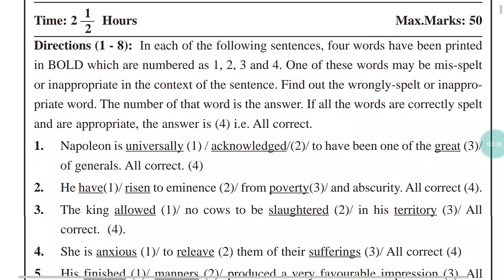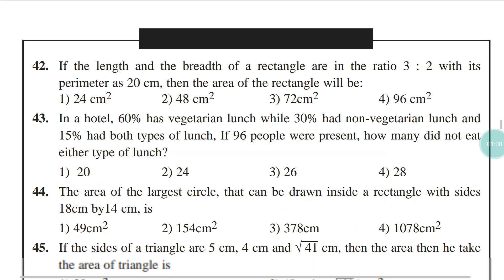ALP PREVIOUS YEAR QUESTION PAPER SOLVED WITH ANSWER FOR ALP CBT 2 EXAM